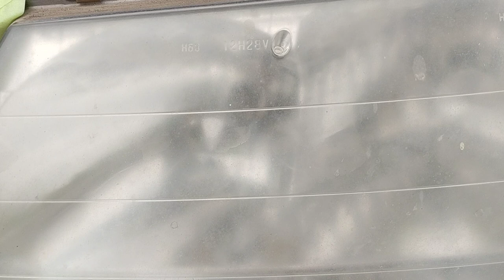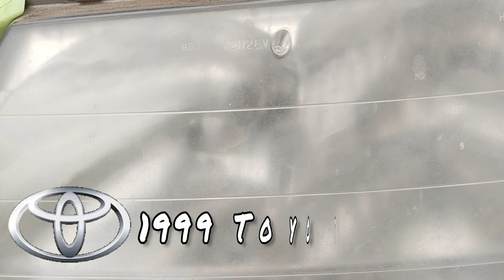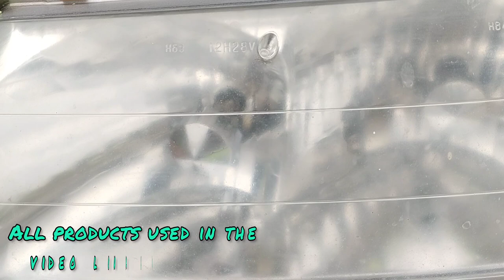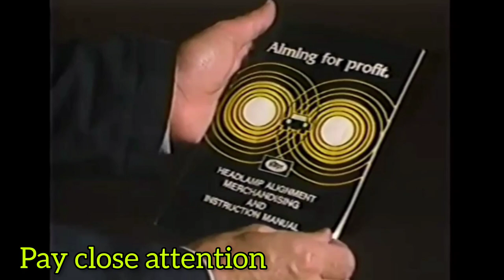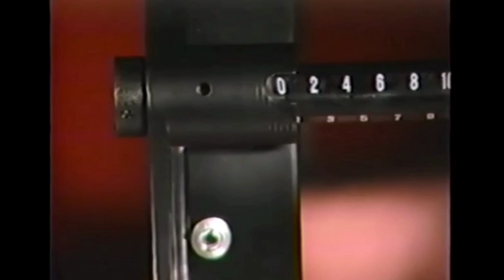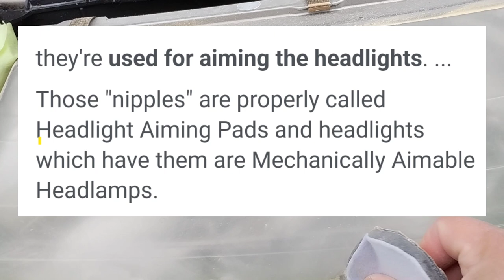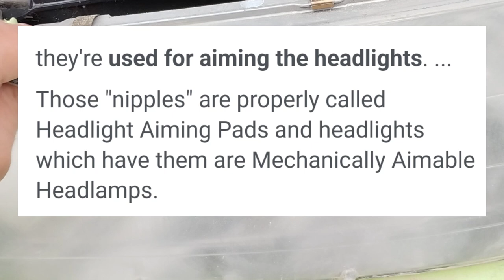HEADLIGHT NIPPLES - headlight restoration 🧚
In this video you will be not only learning what these nipples are about on older headlights you will also be finding out how to perform headlight restoration correctly and what these nipples are actually for besides just being a pain in the ass to form headlight restoration on..(1999 Toyota Avalon) (headlight calibration)

I've done "OVER A THOUSAND HEADLIGHTS"  and growing, more and more every day. I've tried DOZENS of different ways and combinations of products. find out what I've  discovered to be the best.

⭐PRODUCTS AND TOOLS used in video ⭐
⬇️⬇️AMAZON PRODUCT DIRECT LINKS 🔗⬇️
💨🦾NEW BLOWER

📦 blower protectivecase

🟥AC Delco 12v polisher

🔋 AC Delco 12 volt polisher extra batteries

🔫 Ryobi 18 volt drill

 🔋 Ryobi 4.0 ah 18v high power battery

🟢 3M performance automotive finish tape-

♻️ chemical guys glass cleaner

➖perfect glass cleaner(new)

🚨 3M hard lens plastic polish

🧐chemical guys headlight restore and protect

🟡 3inch yellow handstanding attachment

🎩 3-in interface pad

💨 electric computer duster -

🧻 Kirkland premium microfiber towel

☣️3M dust and vapor mask

☣️ 3M pink cartridge for dust and vapor

➖3M black cartridge for strong vapor

💛 3M p500 gold sanding disc

🤍 3M p800 white sanding disc-

🐘 3M p3000 trizact pad/disc

📀3M p320 sanding(harder lights) disc

📀3m p220 sanding(harder lights) disc

🍊 3M 3 in orange finesse it pad

🧻3M headlight clear coat wipes

🎆 meguiars spray UV headlight coating-

🔷 4 oz blue squeezable container

🧯 spray bottles

👜 work bag (typically not seen in video)-

💨 mini blower

🌬️ Ryobi 18v  fan (air dry sealant)-

🍩tape off extra protection
Note: Although I am a headlight restoration expert... I also provide other restoration and detailing services such as: scratch removal, paint chip fix, minor painting, black trim restoration, water spot removal on Glass and paint, paint correction, paint restoration, oxidation removal, polish buff and wax, ceramic coat, engine bay cleaning and detailing, and much more.
certified professional.
here is a list of some of my favorite supplies & tools I use on a constant basis and have in my work vehicle at the moment.

⬇️DIRECTLY LINKED AMAZON PURCHASE⬇️
meguiar's ultimate compound-

meguiar's ultimate- polish

McGuire swirl- remover

Maguire's ultimate Paste wax carnauba plus-

meguiar's Gold class carnauba spray wax-

McGuire's liquid ceramic hybrid wax-

3M rubbing- compound

3M scratch remover

chemical guys extreme body wash and wax

chemical guys slick finish cleaner wax

chemical guys citrus spot remover-

chemical guys butter wet wax

P&Sbreak buster

Aleapow cordless car polisher.(big boy)

spta 3-in cordless polisher

mother's back to black spray-

Cherokee black trim restore

black magic tire gel dressing

black gloves nitrile 6mil

malco nano banana creme UV wax